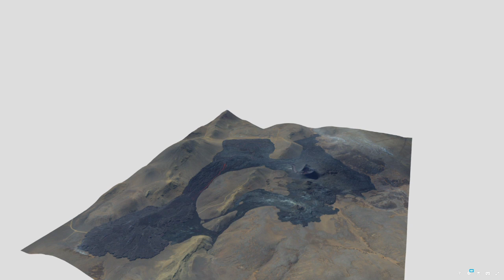Lava Fortification 1 Complete - Fagradalsfjall Eruption in Iceland - May 15th 2021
The work on the first stage of the first lava fortification wall has been completed. The wall is now 4 meters high but will be built up to 8 meters later if necessary. Construction of the second wall began right after the first one was finished. It will also be 4 meters in height with the option of being raised by another 4 meters.

So far the wall seems to be working. The lava has stopped, for the time being, on the temporary wall in front of the main wall. Only time will tell for how long the fortifications will hold.

The reason for the defensives is that if the lava goes down into Nátthagi, it will have free path towards the ocean with roads, electrical cables, internet cables and other infrastructure in its way.
The vital Suðurstrandavegur (south-coast-road) is the only road threw the south coast of Reykjanes (Smoke-peninsula) and is in danger if the lava goes into Nátthagi, so there is much to lose.

I put this video together in a hurry so it might not be my best material to date. But hopefully this will give people some sense of how this lava stopping experiment is going.

3D Maps from the eruption site: Icelandic Institute of Naturel History

Timestamps

00:00 - Video 1
00:36 - Video 2
01:08 - Video 3
01:24 - Pictures
01:40 - Video 4
01:51 - Video 5
02:01 - Location of Fortifications